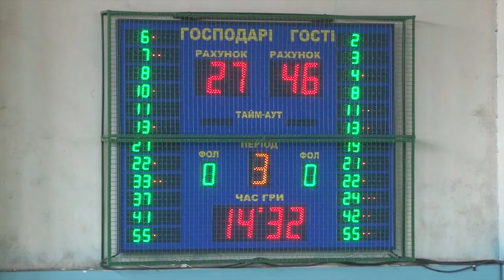Бипа - Химик. 2.04.2016. Обзор.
Бипа - Химик 60:84